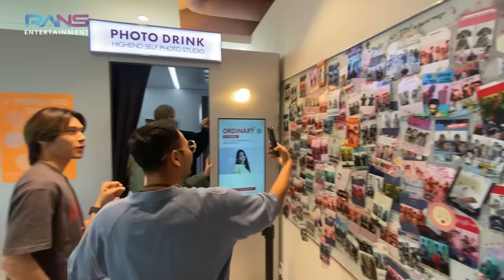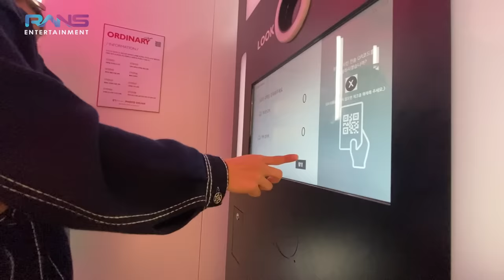EXCLUSIVE MAIN KE SM ENTERTAINMENT! HENDERY&YANGYANG WayV LANGSUNG DIANGKAT JADI ANAK RAFFI NAGITA..